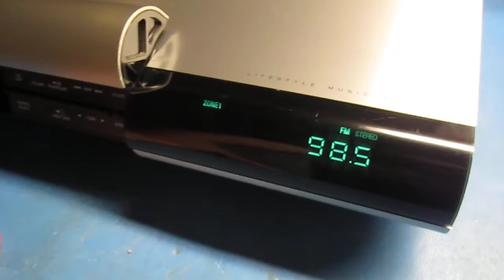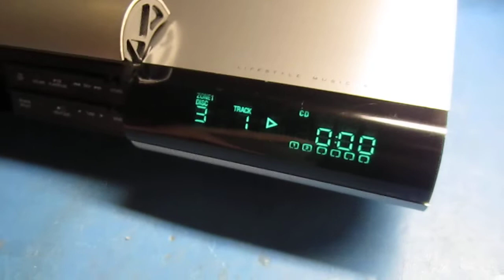Bose Lifestyle 20 02282022